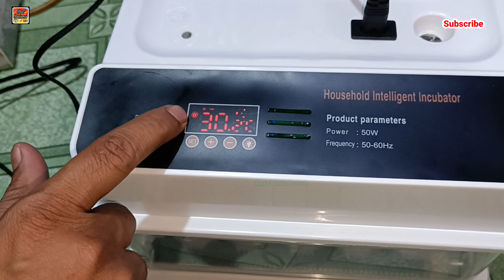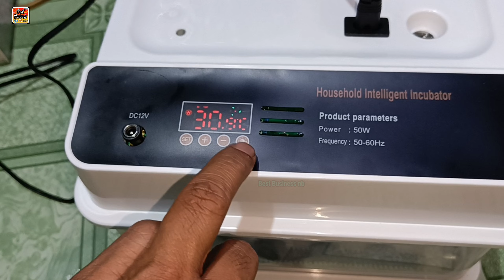How to use 24 eggs new incubator | 24 eggs न्यू इंक्यूबेटर को कैसे यूज करे 7385137018,. 7385247018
इस व्हिडीओ मे आप देखेगे की मुर्गी के बिना अंडोमेसे चूजे निकलने
के किये ऑटोमैटिक 24 अंडे का इनक्यूबेटर कैसा होता है और कैसे यूज करे
Nitin

अगर आपका कोई प्रश्न है
इसलीये इस चॅनल को subscribes करे
धन्यवाद